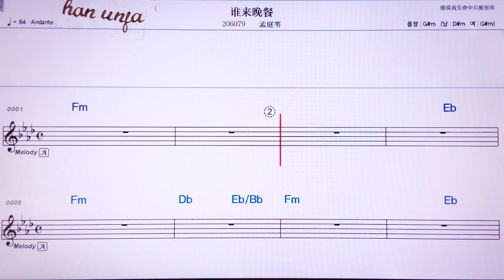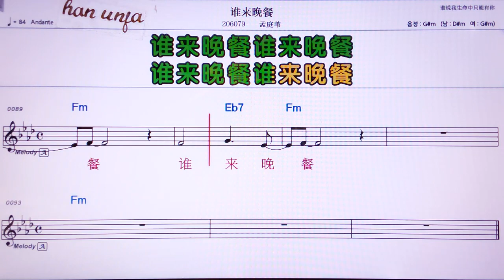💖쉐이라이완찬/ 멍팅웨이 👍MR,노래방, 악보, 코드,Karaoke With Sheet Music